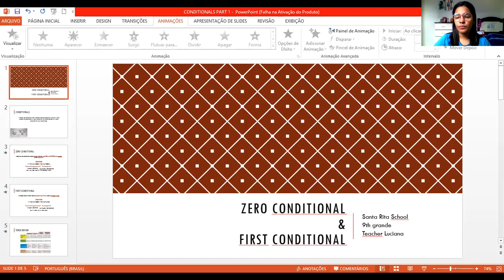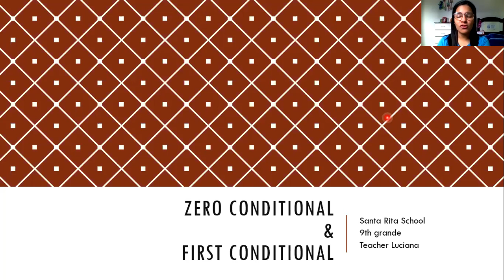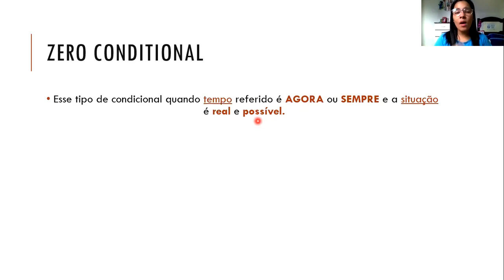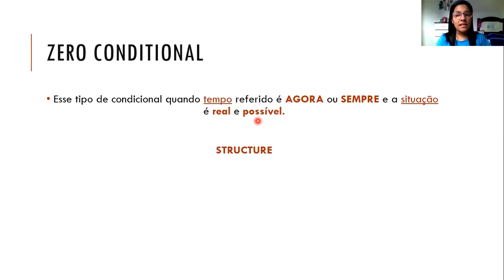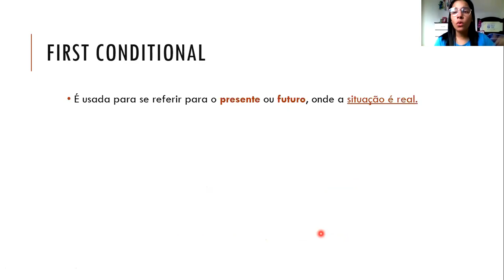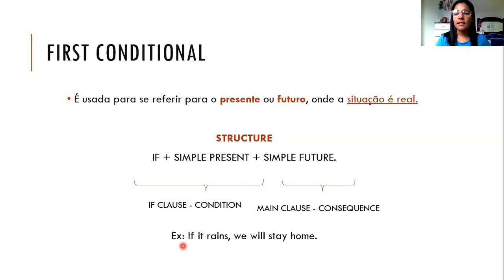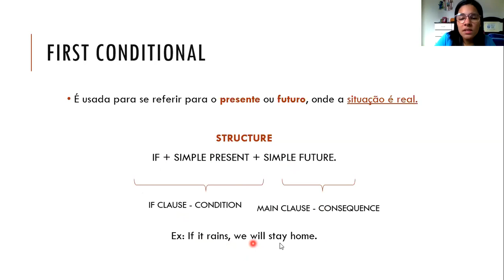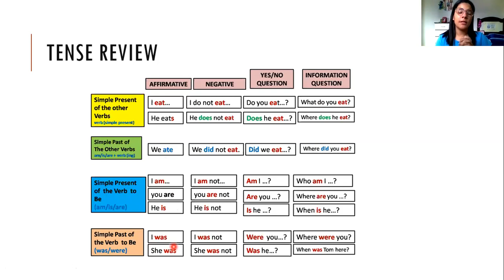Conditionals - Parte 1 - 9º ano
Escola Santa Rita, Lago Seca - PB
II Bimestre - 2020